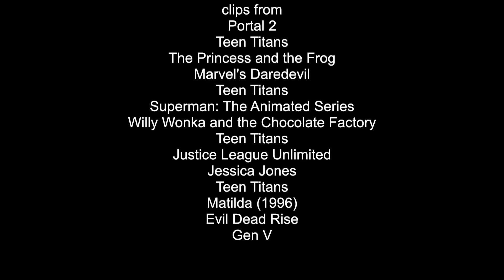Defeats of my Favorite Villains part 84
Villains quotes

"Hello, This is the part where I kill you." -Wheatley

"The Puppet King is in command." -Puppet King

"A tip of the hat from Doctor Facilier." -Dr. Facilier

"You are a worthy opponent. It is an honor to claim your life." -Nobu Yoshioka

"One cannot damage history, because history cannot be changed. I went back in time to steal this because history says it disappeared. And history says it disappeared because I went back to steal it. Past, present, future. It's all written in stone, my dear. And nothing you do can ever change it." -Warp

"I am Krypton." -Brainiac

"I want it now!" -Veruca Salt

"Nobody defeats Atlas." -Atlas

"Your friends have abandoned you, or fallen before my might. Super or otherwise, you're merely a man. And I... am a god." -Darkseid

"I own Metropolis. My technology built it, my will keeps it going, and nearly two-thirds of its people work for me whether they know it or not." -Lex Luthor

"I'm the bad guy." -Trish Walker/Hellcat

"Welcome, champions all! You are invited to compete in the tournament of heroes!" -Master of Games

"In this classroom, in this school, I AM GOD!" -Agatha Trunchbull

"Mommy's with the maggots now." -Deadite Ellie

"Congratulations and welcome to Godolkin University." -Indira Shetty

Song: The Day The World Stood Still by The Raven Age